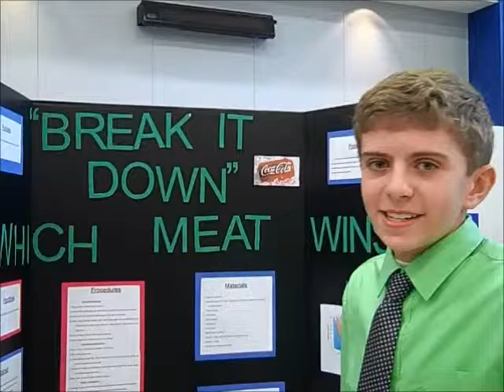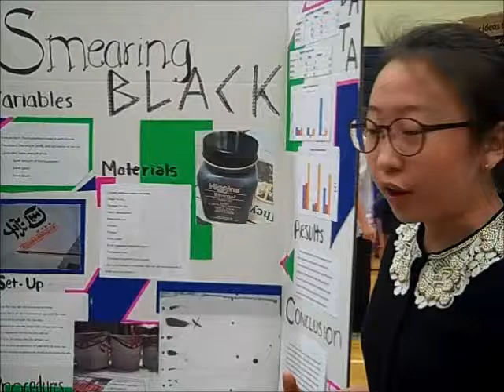Valley Catholic Middle School In-House Science Fair Video Clips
Thanks to a handful of eighth-grade technology and media journalism students for creating this video. You will probably want to turn up the volume a bit for this one, since the background music makes it a little difficult to hear the students' voices.